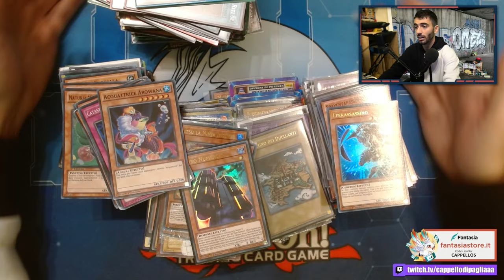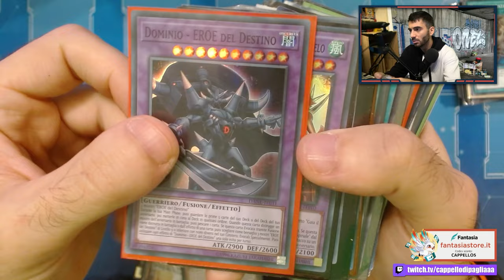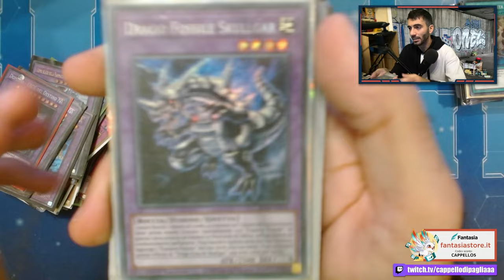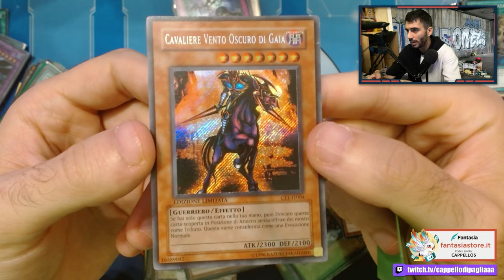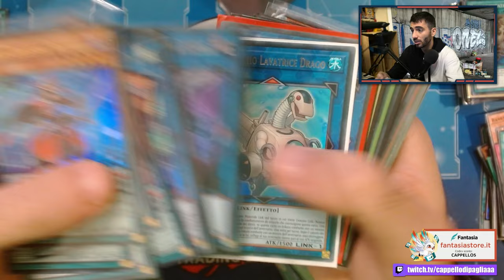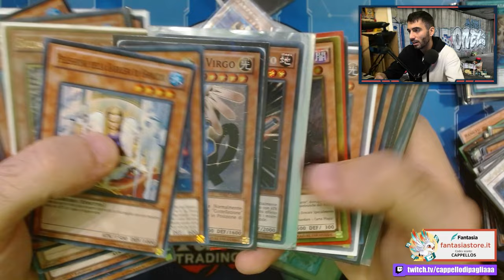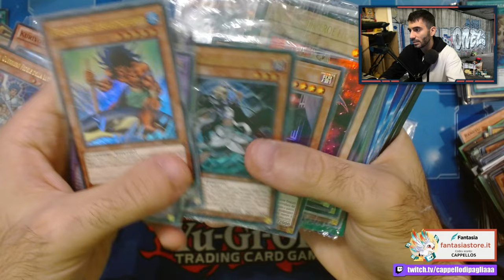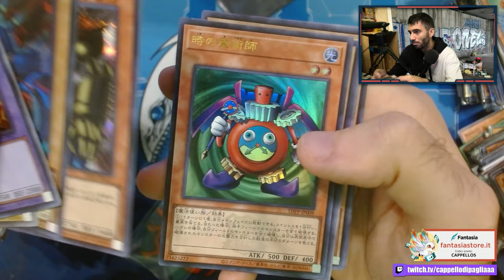Ho COMPRATO questa COLLEZIONE di Yu-Gi-Oh! totalmente da RIVENDERE!